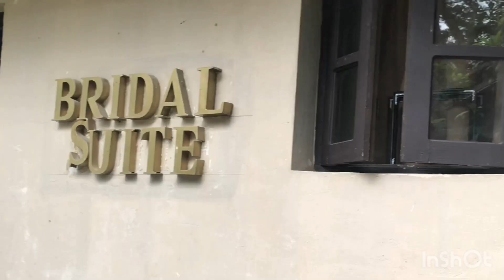Nathan and Lhen Wedding day |BTS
Nag bestman si Kiel sa Kasal ng kuya niya 🤣 muntik na maging bading 🤣🤣🤣
Nathan and Lhen behind the scenes.
Congrats sa newlywed 💑
Nakakaiyak 😭

Musics:

Point black
Seaside
By: Not the king

By: Rook1e

Stop
Nobody
By: Sleepless night

Morning hope
Someday
By: Past Memories